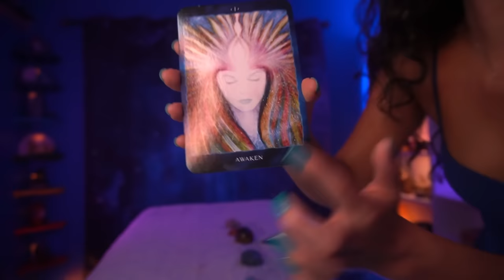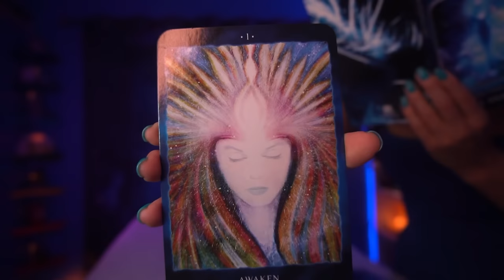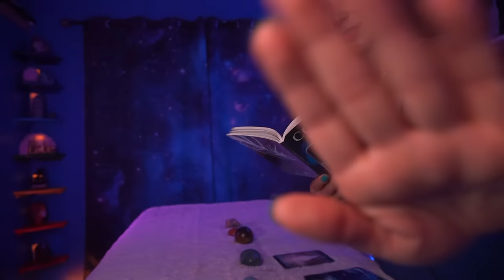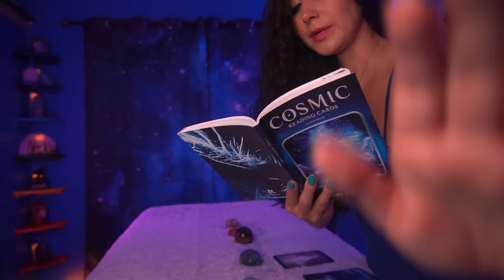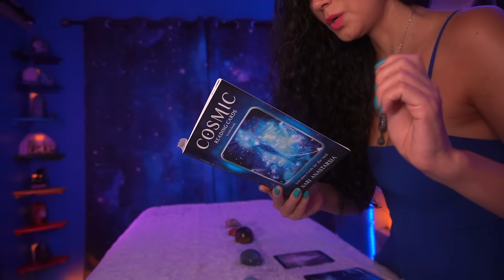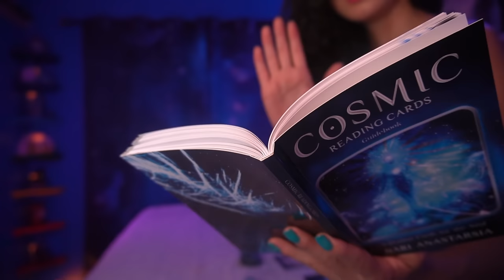7 Chakra healing Spin ✨Star family Cosmic Awakening✨Singing bowl, Light language Galactic Reiki ASMR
👋 Welcome to my ASMR Galactic Reiki Energy Healing video sessions.  Created with ❤️  to activate deep relaxation, inspiration, serenity and high vibe TINGLES !
May you receive all of the healing energy embedded in these videos. Blessed be. And so it is.

Love Always,
Holistic Mystic Ysania ✨🦁🐉🧬🙌🏻

(You are multidimensional, Distance is not an issue)

(Featuring Lyrics written by me
Music written & produced by Tre Stafford)

✨🎵😴ASMR music soundtrack (The music you hear featured in my ASMR videos) 🎵✨
 available for personal &  commercial use:
Holistic mystic ASMR soundtrack   .) 🎶😌

✨ SUPPORT AMAZONIAN TRIBES, MY FAVORITE  SAGE SMUDGE :✨
50% of your purchase proudly  goes directly to the artisans, healers and tribes who make your Amazonian spiritual tools. By purchasing you are supporting  the movement for Amazonian growth and indigenous culture. Thank you 🪶

✨BECOME A CERTIFIED EMOTION CODE PRACTITIONER:✨

🤍 Ysania  is a Holistic Health Professional, Certified Emotion & Body Code Practitioner, Reiki Master healer, Multidimensional Clairvoyant and Oracle of Sophia.
She is Aztec, Spanish, and Nicaraguan. She uses Galactic Reiki and Light Language in her video sessions to heal the body, mind and spirit with Christ Light. All glory to God.

THE STATEMENTS, SERVICES, AND PRODUCTS ON THIS CHANNEL ARE NOT INTENDED TO DIAGNOSE, TREAT, MITIGATE, CURE OR PREVENT ANY DISEASE OR HEALTH PROBLEMS. Information on this website is provided for informational and entertainment purposes only and is not meant to substitute for the advice provided by your own physician or other medical professional.

Calm and relaxing Galactic REIKI ASMR✨Stillness in the storm | Arch Angel healing, Yeshua✨Miracles